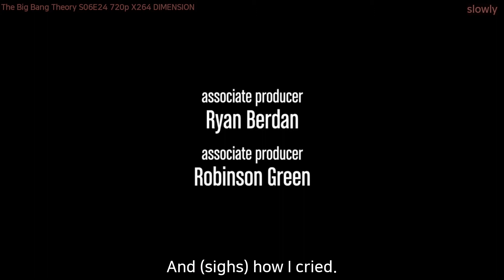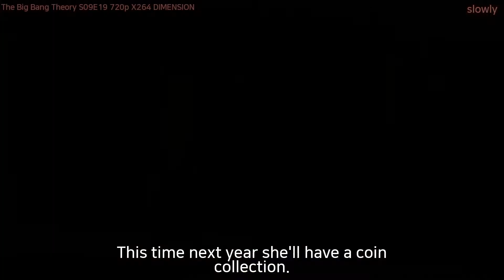[미드영어]〔1/1〕 「BigBangTheory ◈ slowly」 정말 20번이나 말했어? 확인해보자!!